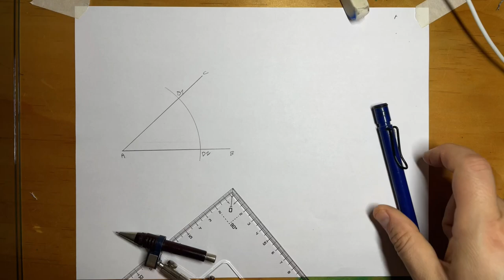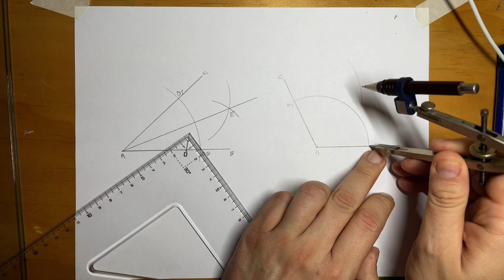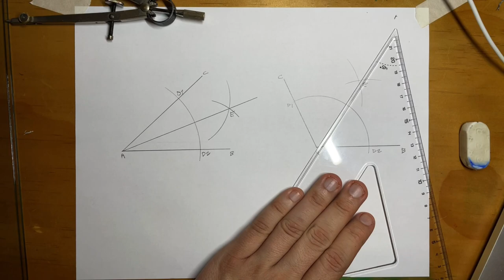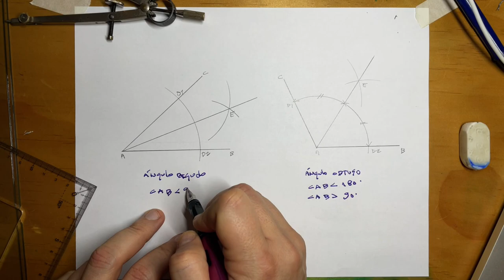Bisectriz de un ángulo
Hola, acá muestro como se construye un bosectriz de un ángulo, en este caso agudo y obtuso, que lo disfruten